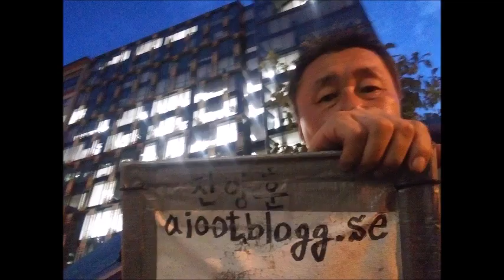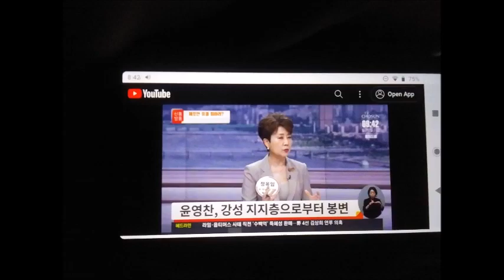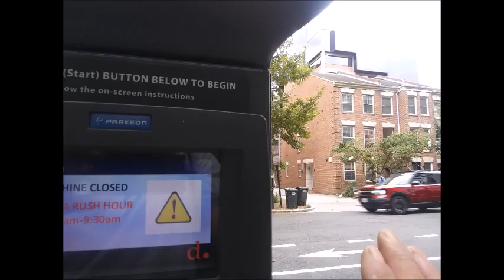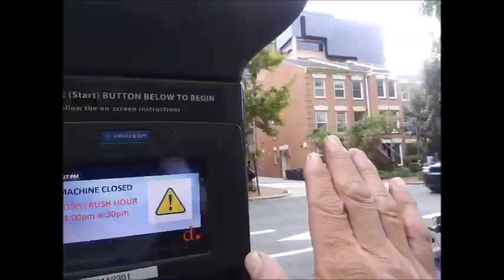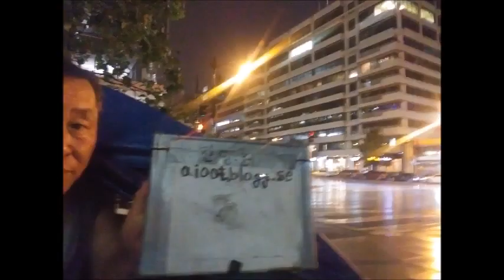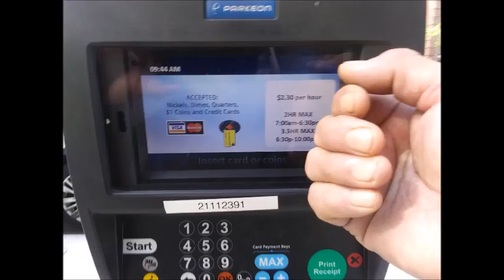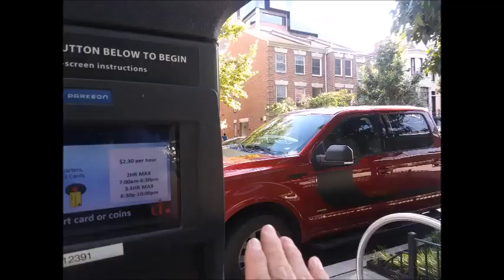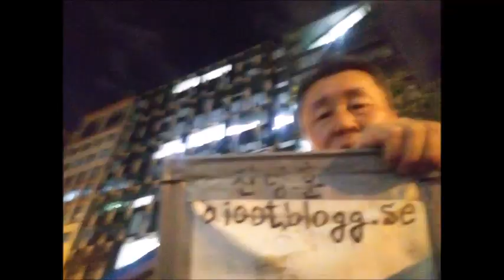My WanDoo August 2023 Message 4 2